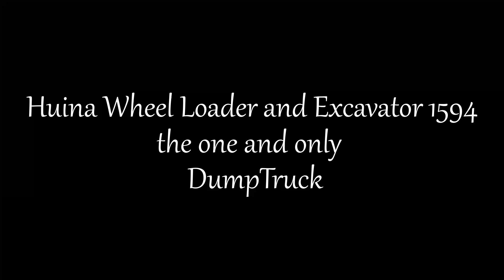Heavy equipment wheel loader dump truck earth moving see what happens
Hi here we have my construction team with the Heavy equipment Huina 1583 and Huina 1573 and a few other heavy construction vehicles in action  digging and installing the drainage \ overflow systems

Equipment used:
Huina Heavy equipment used
Huina 1594 Excavator
Huina 1573 Dump truck
Huina 1583 wheeled loader

Music
Creek Whistle
Rock
Happy
Steve Adams

Snowy Peaks pt I
Cinematic
Inspirational
Chris Haugen